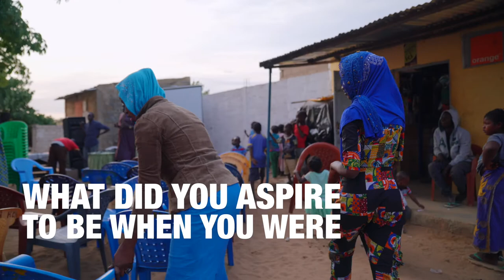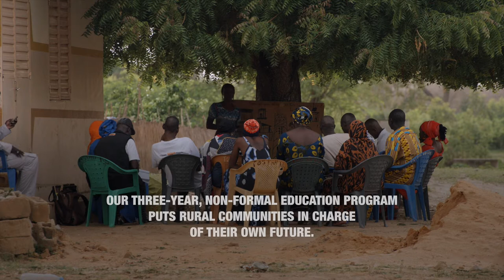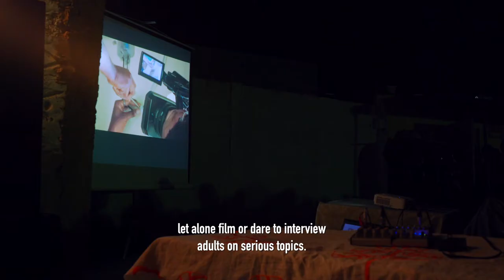Walk On My Own: The Story of Keur Simbara's Breakthrough for Women and Girls' Wellbeing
In 2016, ByKids helped Ndeye Fatou Fall tell about the profound changes that occurred in her community, Keur Simbara, thanks to the Tostan's Community Empowerment Program. In her own breakthrough story, 'Walk On My Own', she recounts what it means to grow up in the first generation of women free from female genital cutting and child marriage.

Here, Ndeye Fatou and other women from Keur Simbara share their experiences and talk about their aspirations for the future of young women in their community, their country of Senegal and beyond.